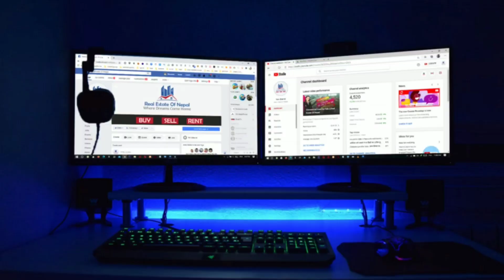House For Sale In Airportnagar, Kathmandu ||Real Estate Of Nepal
House For Sale In Kathmandu, Nepal | Real Estate Of Nepal

House for sale In Airportnagar, Kahare, Manhara, Kathmandu.Nepal Real estate.
Short Description :
Location : Airportnagar, Kahare, Manhara, Kathmandu.Nepal
Real estate Type : House
Type : Modern New House.
Total Area : 3 Aana
Parking : 1 Car and 4 motorbikes
Features : 13ft Motorway.

Real estate of Nepal Presents Cheapest and Best Real estate in Manhara, Kathmandu, Nepal. If you are searching for a best house yet in good neighborhood and in touch with the Road and easily accessible by motor vehicles and settle inside the kathmandu valley then this is the best property for you. If you happen to have planning about settling inside kathmandu valley then this is the golden chance for you to settle inside valley with cheapest house in the kathmandu at this price. If you work in kathmandu and planning to settle with your family in kathmandu then this house will be the most effective option for you. The silent environment, good neighborhood and easily accessible house is all that everyone looks for, if you also fall under this category then pick up your mobile and make this best and cheap house yours by just calling the rightful owners of this cheap house in kathmandu. Ghar jagga which is the most common terms in Nepal is wanted by everyone and in urban places like cities and this is exactly the house in kathmandu that you are looking for. Make it yours.

You will get a beautiful 3 storey house with 8 rooms made in 3 aana which is perfect for big family. The main thing about this house is that it is just perfect for family with 8-10 members. You will be happy forever with the type of neighborhood and environment around.

Real estate of Nepal || Real estate in Nepal || Ghar jagga Nepal || House for sale || Land for sale